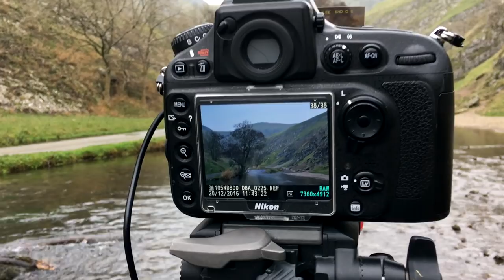Landscape photography and winter wild camp Dovedale Peak District part two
This video is the second of a two-parter covering a landscape photography shoot and wild camp in Dovedale in the Peak District, UK. Part one covers the journey, arrival and shoot on day one. Pat two covers the remainder of the trip.

If you've enjoyed this, you might also like to check out the channel of Dean Read who has a host of Peak District material.  Here's a link to one of his latest

Expedition List:
Food:
Cereal bars
Hot chocolate sachets
Coffee Sachets
Tea Bags
Biscuits
Ciabatta bread rolls (buttered)
Cheese
Fruit
Pork pie
Nuts
Wispa bars
Water
Small bottle for milk
Merchant Mexican Style Spicy Rice in a bag
Big Soup
LifeStraw Water purifier
Water bladder
Water bottle

Camping Equipment:
Tent - Terra Love Laser Competition 2
Tarp - Vango lightweight Adventure Tarp
Dry bags (various)
Sleeping bag - Vango Ultra Lite 600
Sleeping mat - Vango Trek 3 Standard
Lowe Aline ruck sack - Merak 55+10
Light-weight cooker
Whistle
Micro towel
Head torch
Torch
Toilet paper
Trowel
Folding Stool
Insect repellent
First aid kit
Compass
Multi-tool
Ground sheet
Walking pole
Pee Bottle (!)

Clothing:
Tooth brush
Walking boots
Spare dry socks
Spare pants
Spare walking trousers
Spare shirt
Waterproof over trousers
Berghaus Waterproof shell jacket
Mountain Warehouse down jacket
Mountain Warehouse fleece-lined zip-up jumper
Head tube
Gloves
Woollie hat

IT/Photo Equipment:
Phone
Phone battery 22,400 mAh
Phone cable
iPhone App - View Ranger
Earphones
Rode Microphones - mic me and lapel mic
Dead cat wind jam x 2
Nikon D800 camera
BlackRapid strap
Camera Utility Belt and pouch
24-70mm f/2.8 Nikkor lens
80-200mm f/2.8 Nikkor lens
Manfrotto Tripod and Head
Selfie stick
Lee Filters filter system
Circular Polariser
Remote shutter release
Z1 Gymbal
Gymbal batteries
D800 batteries
Lens wipes and brush
Spare SD cards